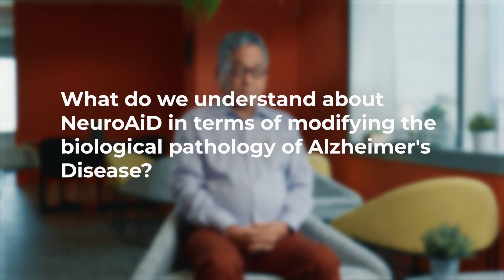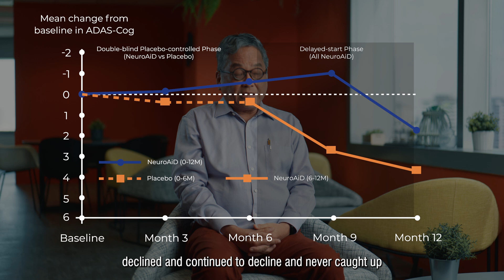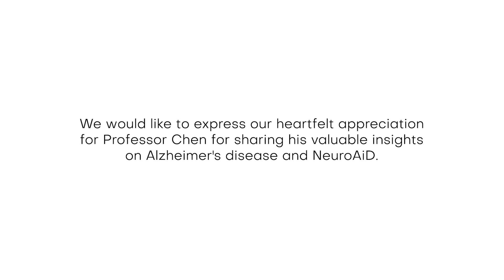Supporting cognitive functions in Alzheimer’s disease with Professor Christopher Chen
In this interview, Prof Christopher Chen shares his valuable insights on Alzheimer's Disease and NeuroAiD, referencing the publication "Alzheimer's Disease THErapy With NEuroaid (ATHENE): A Randomized Double-Blind Delayed-Start Trial", published in the Journal of the American Medical Directors Association.

This study provides evidence for the use of NeuroAiD as an add-on to standard Alzheimer's Disease treatment. NeuroAiD shows a favourable tolerability profile and improves cognitive functions upon early initiation.

Prof Christopher Chen is the director of Memory Aging and Cognition Centre in the National University Health System and an associate professor in the Department of Pharmacology, Yong Loo Lin School of Medicine, National University of Singapore.

He has received numerous awards in his field of interest, more recently in 2017, Clinician Scientist Award - Senior Investigator, National Medical Research Council, Singapore. His major research and clinical interests are in neurochemistry, molecular biology and treatment of stroke, and dementia. He has published over 400 peer-reviewed papers and book chapters, served on several editorial boards (Stroke, Journal of Neurology Neurosurgery and Psychiatry), trial steering committees and data safety monitoring boards.

This video clip does not constitute the practice of medical consultation nor medical advice. Always seek the advice of your treating physician and/or specialist.